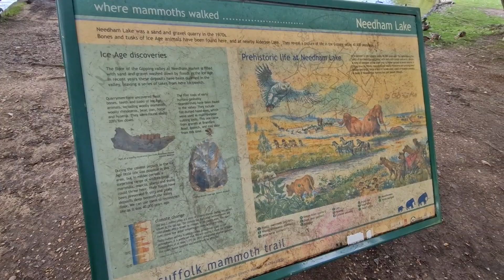Needham Lake Play Area and Walks.